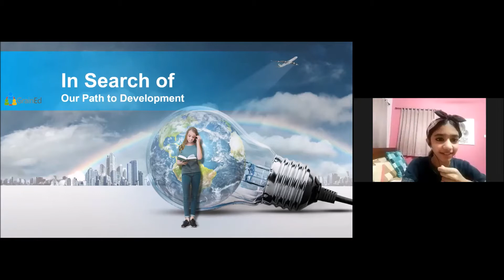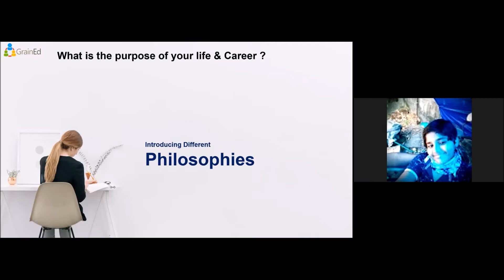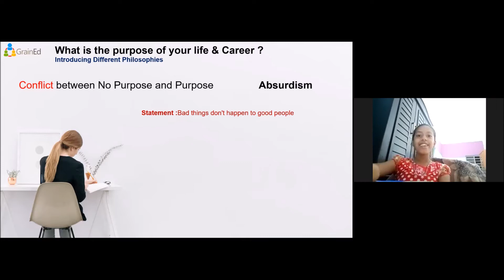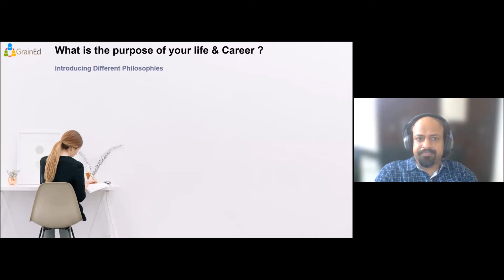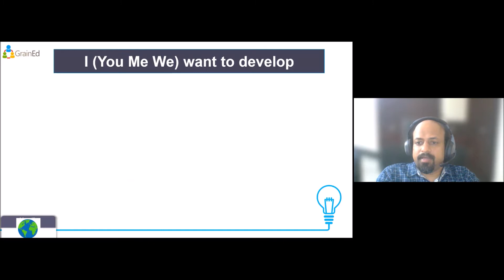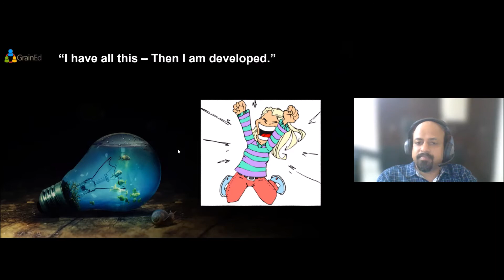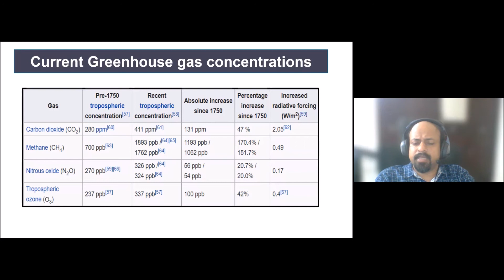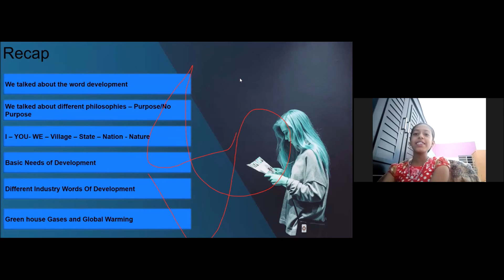GrainEd : Development wisdom by Liyon Jose - session 1 (Malayalam)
This course is designed to instill a thought process into young minds that helps them identify their own strengths, skills and areas of interests to progress in life mission. The session starts with a holistic view of the word ‘development’ in different perspectives, leading to huge number of possibilities as career choices. Various development indices are discussed through financial, sociological and environmental perspectives. Igniting the thought process is the first step to work on individual skills. This session guarantees the ignition. The session also focuses on purpose and politics of learning and education, to take the fire in right direction.

Liyon Jose heads IT application management group in E&Y, Cochin. He has two decades of experience in IT domain, working in India and abroad. An established author, Liyon has published Malayalm novels, English & Malayalam poem/short story collections and a book on computing.